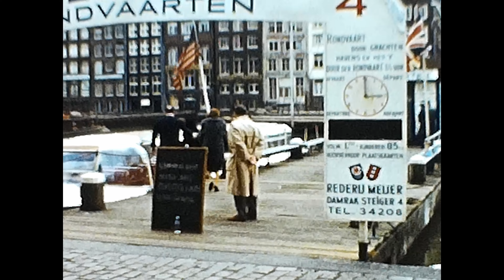Amsterdam 1960 Meijers Rondvaarten Steiger 4 3 PM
Amsterdam 1960 Meijers Rondvaarten Steiger 4 at 3 pm. Just one minute of double 8 film. Adamers jump out of the way for the camera :))